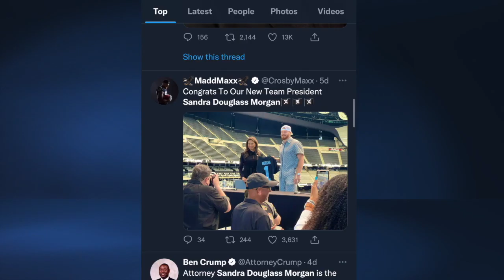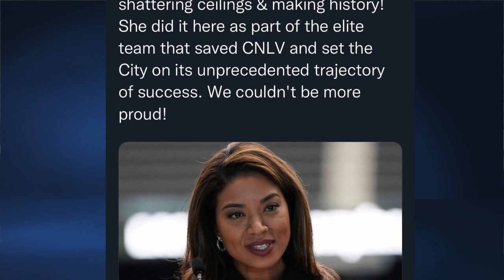Sandra Douglass-Morgan on her new appointment as Las Vegas Raiders' president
In one of her first interviews since her appointment, Sandra Douglass-Morgan talks about her life as a native Las Vegan, and how she's looking forward to this upcoming season a the Las Vegas Raiders President. Zora Asberry reports.